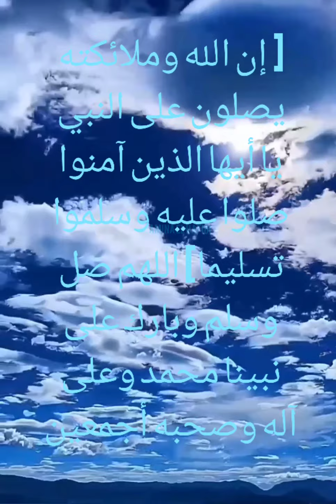دعاء للشيخ خالد الجليل حفظه الله، سبحان الله وبحمده سبحان الله العظيم، اللهم صل على الحبيب